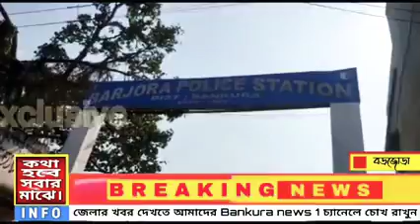Dhako ak teacher ar kando